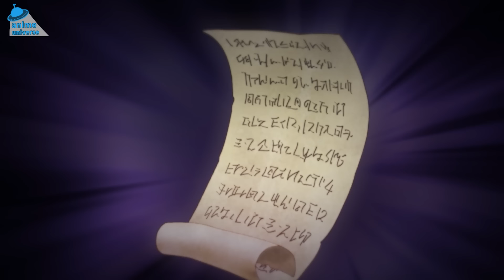His Stats Are At 2, But He Wields Earth-Destructive Power& Monsters Serve as His Pets|E1-5 RECAP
Anime Name: Am I Actually the Strongest?